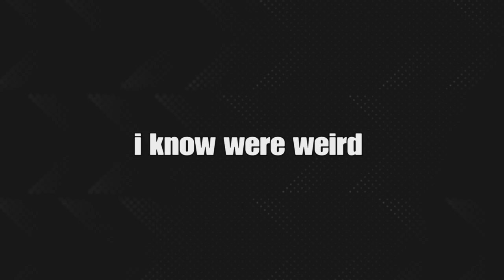this game DESTROYED our friendship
All music is from non copyrighted sources
And very very sorry for not uploading for like a week ive been working on something big and then ill start to post every 2 days and thats a promise😉